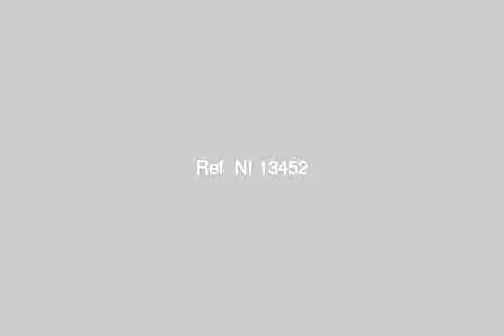Excellent Villa For Rent in Jasmin Green Land 6th of october City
Real Estate Egypt, 6th of October : Excellent Villa For Rent in Jasmin Green Land, With Plot Area 400m, Building Area 200m Divided into 3 Floors ( Ground Floor, 1st Floor, Roof ) Consisting Of ( 3 Bedrooms, 2 Bathrooms, Servent Room, Marble and Ceramics Flooring ) | عقارات مصر, السادس من أكتوبر : فيلا رائعة للايجار فى كمبوند الياسمين جرين لاند , مساحة الارض 400 متر , مساحة المبانى 200 متر مقسمة الى ثلاثة أدوار ( الدور الارضى, الدور الاول, الروف ), مكونة من ( 3 غرف نوم, 2 حمام, غرفة خادمة, أرضيات سيراميك ورخام)